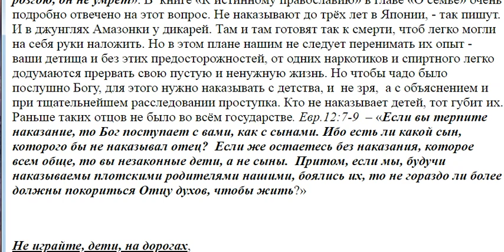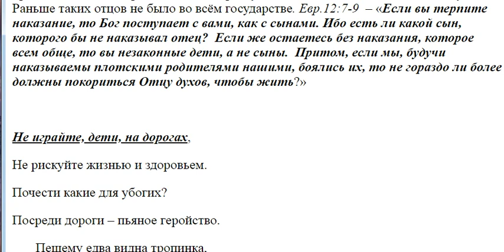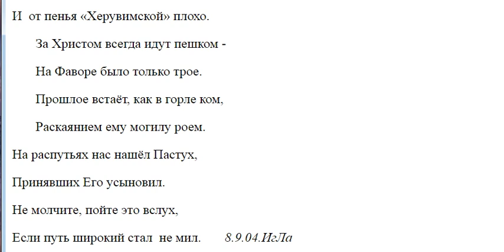2359. Наказывать или не наказывать детей за гибельные для них проступки?